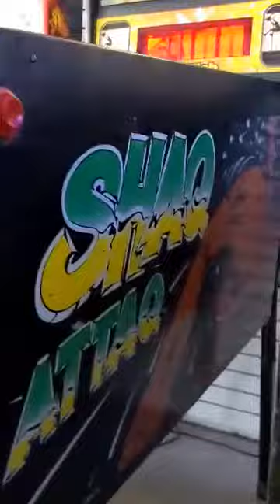Shaq Attack Pinball by Gottlieb in Auction April 23rd BidderBros.com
Shaq Attack Pinball! in auction online at BidderBros.com April 23rd, 2022.